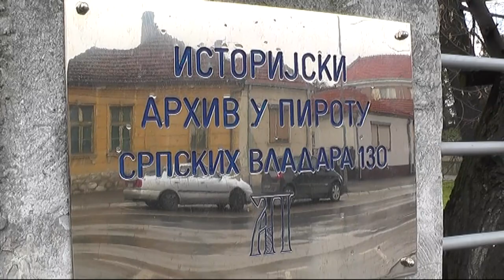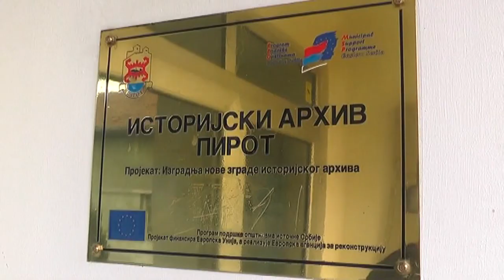DIGITALIZACIJA GRAĐE PIROTSKOG ARHIVA